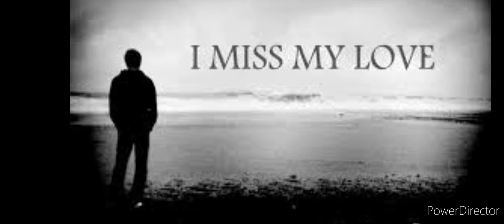Vaanilai maarudhey --- Godson Bandit 😍